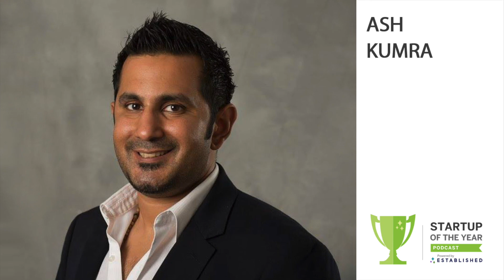#0064 - Inspired Actions With Mindfulness Expert Ash Kumra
On this episode of the Startup of the Year Podcast, Frank Gruber, Co-Founder, and Co-CEO of Established and Co-Founder of Established Ventures, introduces an interview that our team did with Mindfulness Expert, Ash Kumra, during our 2020 Summit.

Ash is a wellness entrepreneur, national radio host, and top-ranked career coach building Peak Mindful to improve employee wellness. His radio show, podcast and livestream segments have featured 500 influencers with media credits including Forbes, Huffington Post, Wall Street Journal, and Entrepreneur magazine.

Ash also helped launch the California Chapter for Startup America and he emceed the Wonder Women Diversity Tech Summit for several years. He was also listed as a top 100 impact entrepreneur by The Obama White House, focusing on diversity and inclusivity.

We also hear the “VC Minute” segment from Rich Maloy of Established Ventures who talks again about “rewards.”

The 2021 Startup of the Year Application is open! The top 100 startups will come together for additional opportunities to connect, showcase, and potentially take home the title of Startup of the Year at our annual Summit. You can see if your startup fits our criteria and apply today

We also once again talk about Finmark, which is financial planning software for startups for revenue forecasting, cash projections, and runway. It is one of those few products that we truly believe in and I think that it will help a lot of our community members, so please go check out Finmark and signing up for 30-day free trial at est.us/finmark

Startup of the Year helps diverse, emerging startups, founding teams, and entrepreneurs push their company to the next level. We are a competition, a global community, and a resource.

Startup of the Year is also a year-long program that searches the country for a geographically diverse set of startups from all backgrounds and pulls them together to compete for the title of Startup of the Year.

The program includes a number of in-person and virtual events, including our annual South By Southwest startup pitch event and competition. All of which culminate at our annual Startup of the Year Summit, where the Startup of the Year winner is announced, along with an opportunity at a potential investment.

Established is a consultancy focused on helping organizations with innovation, startup, and communication strategies. It is the power behind Startup of the Year.  Created by the talent responsible for building the Tech.Co brand (acquired by an international publishing company), we are leveraging decades of experience to help our collaborators best further (or create) their brand & accomplish their most important goals.